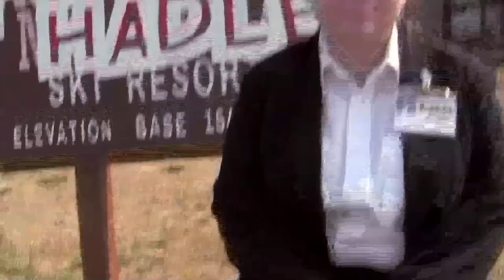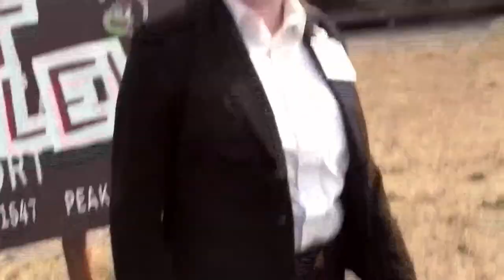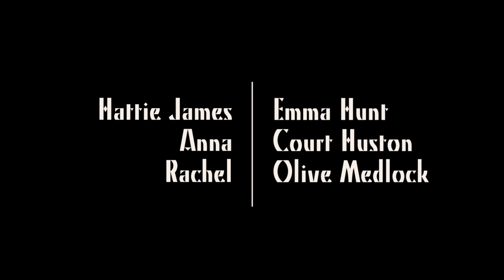Post-Apocalyptic Web Series: END TIMES | Ep. 3.5 | "Channels of Authority"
Navin brings good news for the Archivist; Charlie and Adrian interview representatives of the Federal Reconstruction Bureau.

EPISODE 3.2:
EPISODE 3.3:
EPISODE 3.4:
EPISODE 3.5:
EPISODE 3.6:
EPISODE 3.7:
EPISODE 3.8:
EPISODE 3.9:
EPISODE 3.10:
EPISODE 3.11:
EPISODE 3.12:
EPISODE 3.13:

Starring:

Kim Miner
Abby Burlingame
Cameron Riggins
Kevin Wyatt-Stone
Katrina Santos
Ryan Kearns